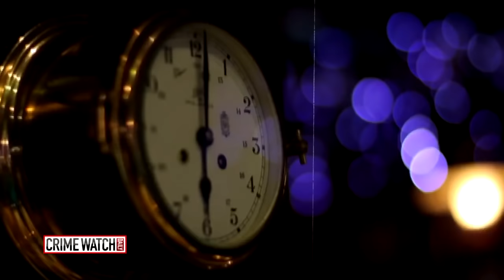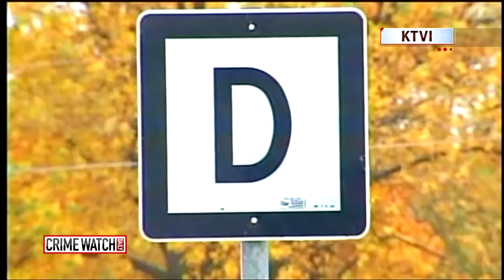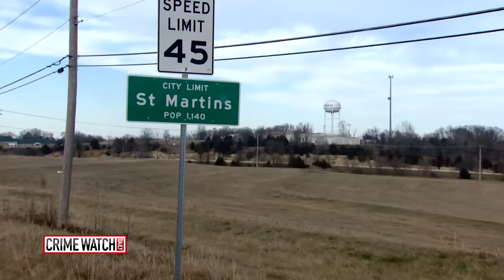Teen Brags In Diary About 9-Year-Old's Death - Crime Watch Daily With Chris Hansen (Pt 1)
Teenager Alyssa Bustamante wrote in her journal about doing the unthinkable to 9-year-old girl Elizabeth Olten before heading off to church. Crime Watch Daily's Melissa McCarty investigates what happened.